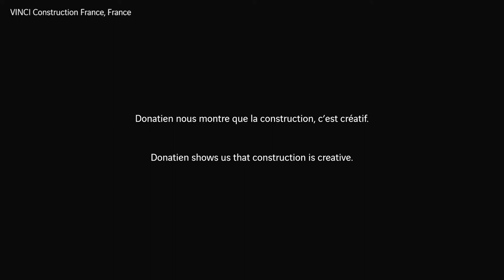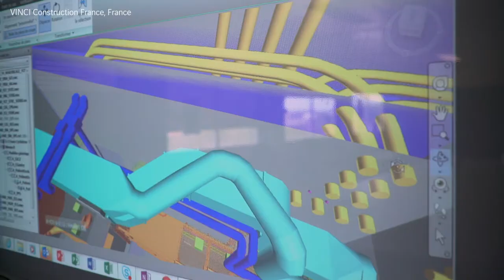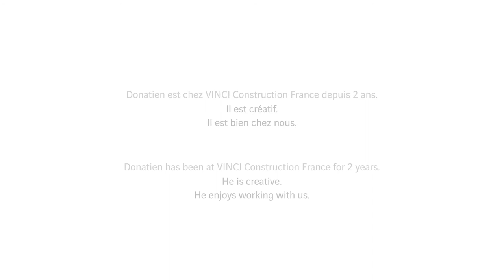Donatien is too creative, he enjoys working at VINCI - Bilingual version.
At VINCI, those who are full of new ideas will have the opportunity to make them come true. You'll enjoy working with us